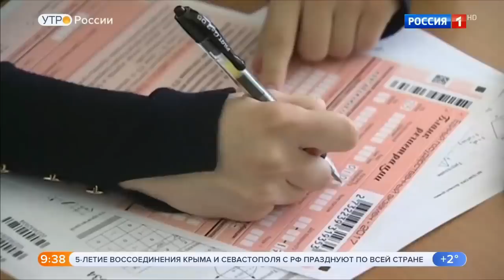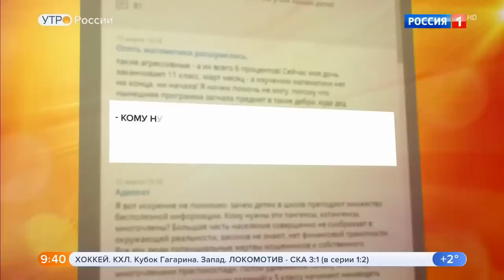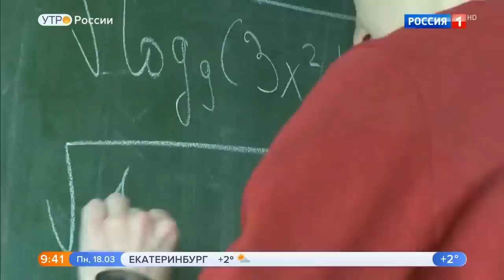С.В. Савельев о пользе изучения математики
С.В. Савельев о пользе изучения математики. Эфир на канале Россия 1 от 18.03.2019 г.